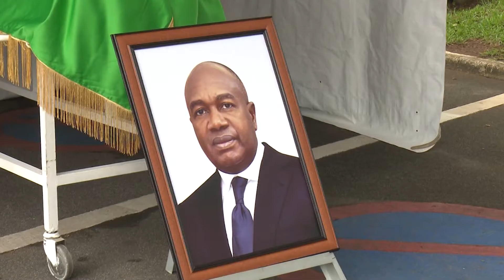Hommage de la Nation au Ministre de la l'Administration, Sidiki Diakite